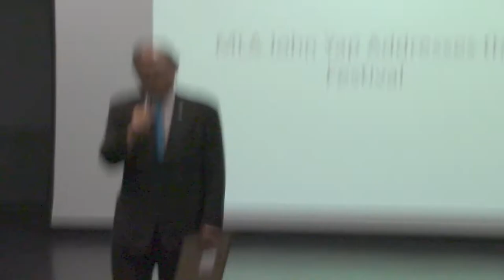2017 Multicultural Ceative Writing Festival Started with MLP John Yap's Welcome Speech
The festival started with the Canada national anthem and MLA John Yap’s welcome speech. He said, it was his honor and privilege to be there for the opening of the wonderful multicultural creative writing festival to celebrate Canada 150 and Culture Days. Canada is truly a special place in the world we’re living. It is important to have wonderful event such as this one to put communities together to celebrate 150 years of, in his opinion, the greatest country in the world, the country welcomes people from all parts of the world. To everyone involved organizing the event, he sent congratulations and great to see a lot of people to perform. It was a very meaningful writing festival joining virtual art. Thanks to everyone to be there, on behalf of the province and his colleges, he presented an appreciation certificate to Sophia Zhang and the WSIMS team.